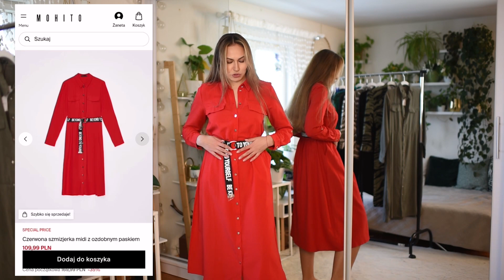Sukienki z dobrym składem MOHITO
Hej :)
Poniżej znajdziecie linki do rzeczy kolejno pokazanych w filmie:

Moje wymiary:
Wzrost 170 cm
Biust 85 cm
Talia 72 cm
Biodra 97 cm